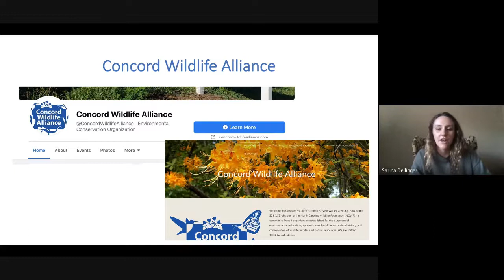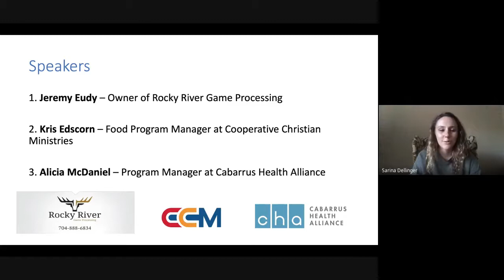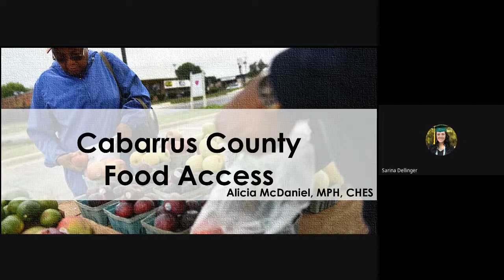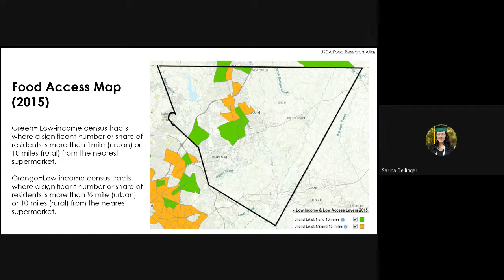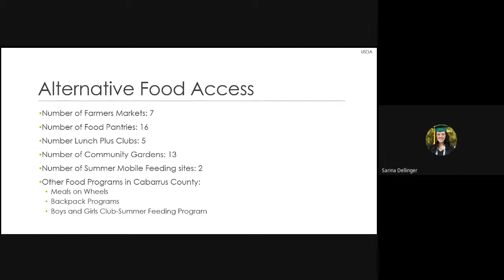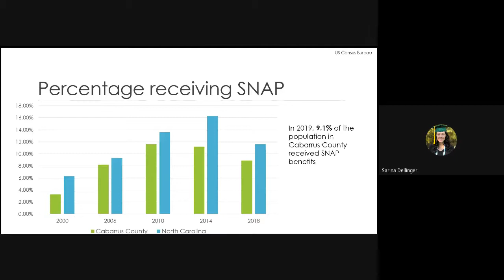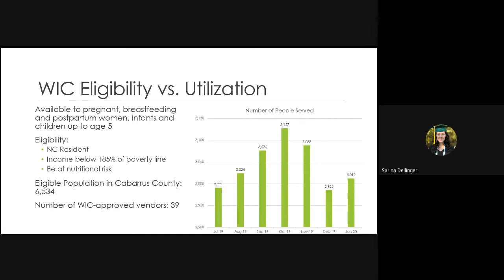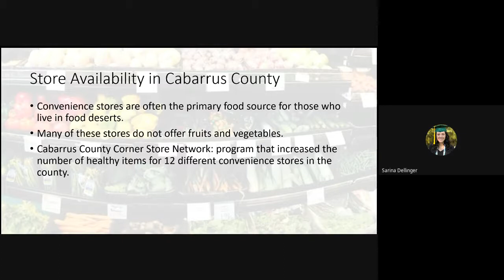Hunters Feed Cabarrus County Deer Donation Program - NCWF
Hunters Feed Cabarrus County is a community supported program organized by Concord Wildlife Alliance that provides venison processed by Rocky River Processing to Cooperative Christian Ministries who distributes it to those in need. We hope you can join us to learn more about the need in Cabarrus County for this type of program and the community that supports it. Speakers will include Jeremy Eudy, owner of Rocky River Processing, Kris Edscorn, Food Program Manager of Cooperative Christian Ministries, and Alicia McDaniel, Program Manager at Cabarrus Health Alliance.